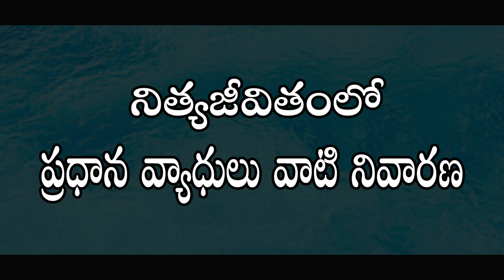Heel Pain Treatment I madima noppi in Telugu I dr. Pavushetty Sreedhar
This Video a Talk By Dr. Pavushetty Sreedhar on 20th - August - 2018. Topic Homeopathy in " Heel Pain Treatment" This is Past of the Mana Arogyam TV Health Education Series. it Helps to People. The Program content Empowers Viewrs with Health Knowledge.

                    Homoeo Physician

506001, Telangana.